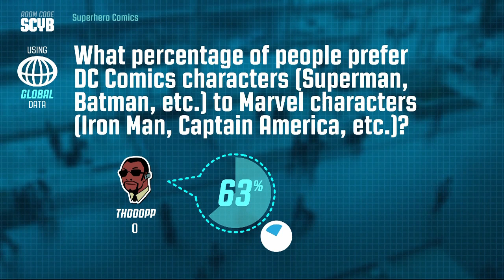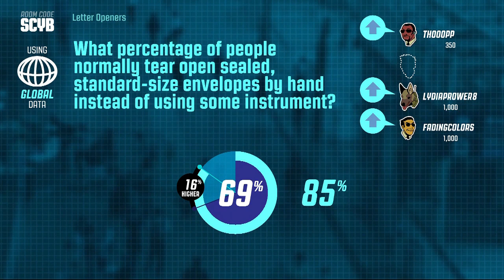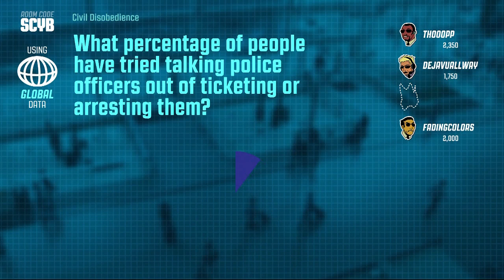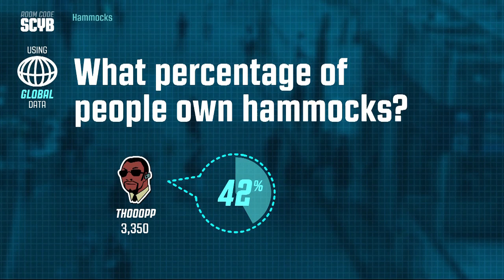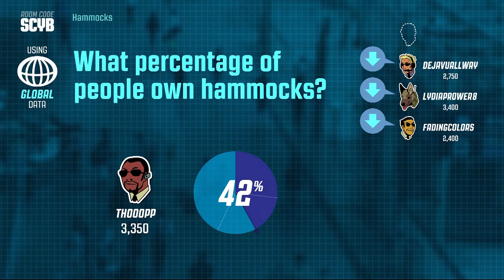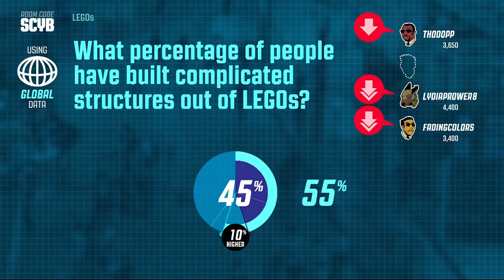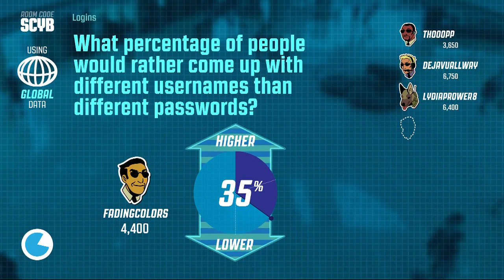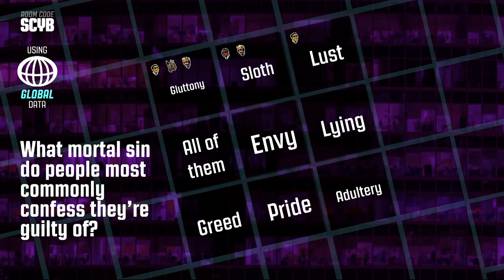The Jackbox Party Pack 3: Guesspionage (Part 5)